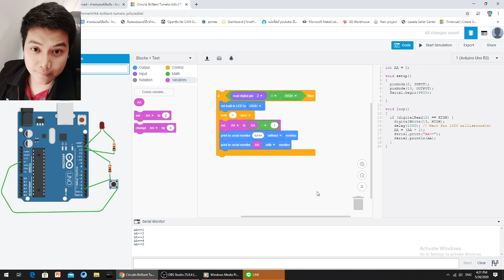การฝึกเขียนโปรแกรม ARUINO ด้วย tinkercad พร้อมจำลองการทำงาน EP4